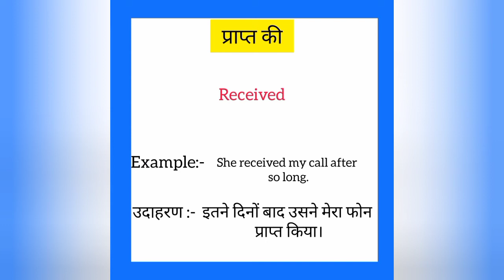Prapt ki ko english mein kya kahate hain | प्राप्त की को इंग्लिश में क्या कहते हैं |Received meaning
Prapt ki ko English me kya kahate hain
Prapt ki को इंग्लिश में क्या कहते है

प्राप्त की को इंग्लिश में received कहते हैं
Prapt ki ko English mein received kahate hain